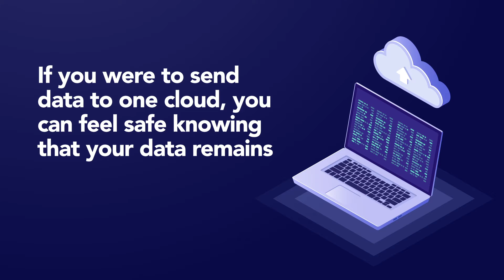Blockchain | 60 Seconds of Legal Science | Shook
Keith Bae, partner in the Intellectual Property Practice Group at Shook, Hardy & Bacon, explains the blockchain.

The choice of a lawyer is an important decision and should not be based solely upon advertisements.